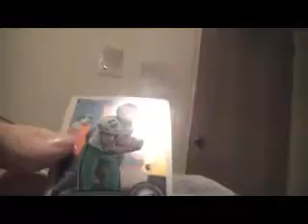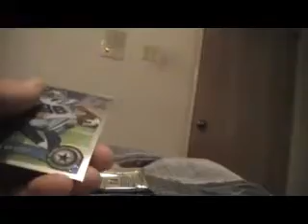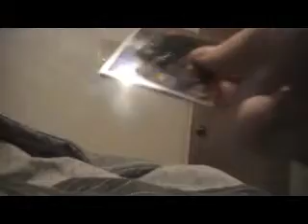2011 topps chrome Football Blaster box NEW 12/13/11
2011 topps chrome Football Blaster box